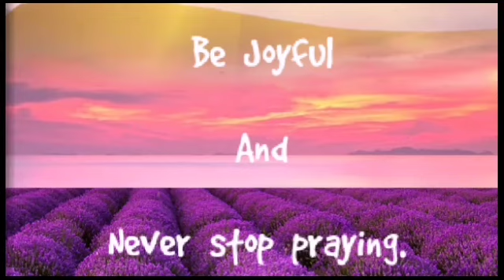Bakasyon muna mga bata sa bahay ng ate ko.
Makitulog muna Sila sa mga pinsan nila. Sa  bahay ng ate kong pangalawa sa panganay..
Grabe ang saya ng mga bata naki WiFi nrin daw sila 😅
Keep safe mga anak ko.